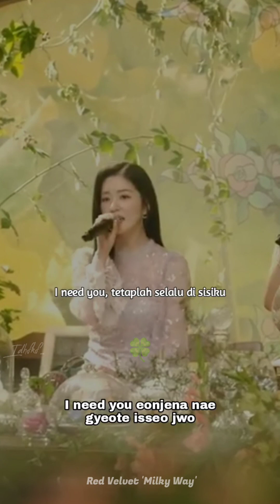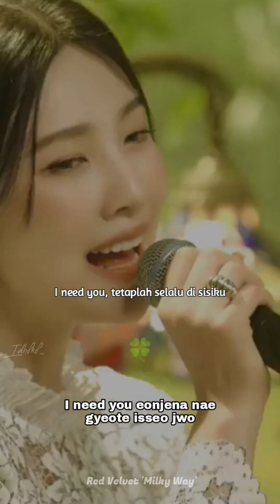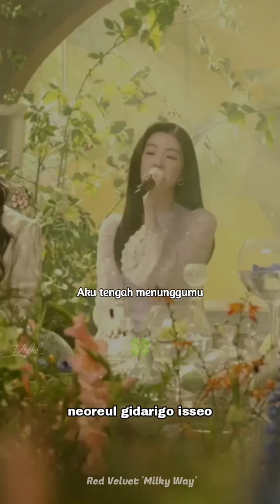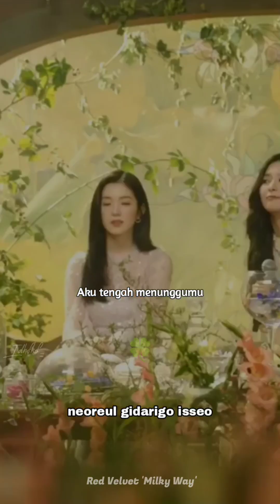Red Velvet - Milky Way [Lirik Indo]